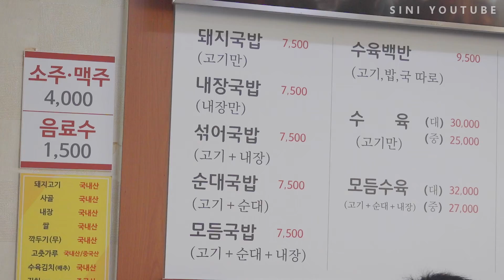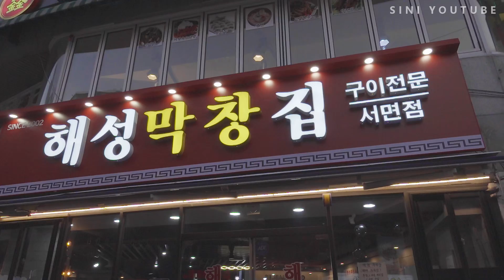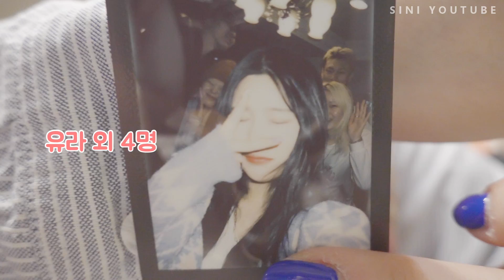특별한(?)부산 먹방여행😖💙2편-해성막창 곱창전골+옵스 슈크림빵+수영돼지국밥 / 센텀시티+서면+광안리 VLOG (ENG SUB)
7병 아니고 6병 마셨다네여^ㅠ^?(그거나그거나..)
다음엔 벚꽃 보러 갈게요!

일어 자막 번역 도와주신분 - 우진님
영어 자막 번역 도와주신분 - 수민님